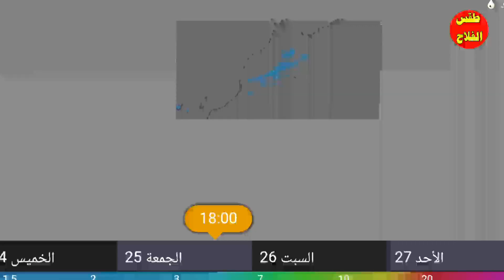نشرة اندارية الآن. اضطرابات جوية قوية ستضرب المغرب ؛ حالة الطقس بالمغرب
الطقس / حالة الطقس بالمغرب و أهم المدن المغربية، حالة الطقس/ مهمة لكل فلاح مغربي ولهذا سأقدم لكم في هذا الفديو المهم جدا، حالة الطقس بالمغرب بالتفصيل  و حالة الطقس بالمغرب لأخر تحديث النمادج الطقس بالمغرب العالميه لي طقس المغرب و وتوقعات الطقس بالمغرب عبرة  موقع  الارصاد الجوية  العالمية ، ونقدم لكم حالة الطقس وتوقعات والايام القادمة.

حالة الطقس  بالمغرب في هذا الفديو الآخر تحديات النمادج العلمية و توقعات الطقس بالمغرب. توقعات الطقس بطريقة متقدمة وبسيطة، تمكنك من معرفة توقعات الطقس و حالة الطقس بالمغرب خلال الأيام المقبلة والنشرة الجوية.

الطقس بالمغرب  وتوقعات الايام القدمة  -  meteo maroc  تنبؤات الطقس بالمغرب بطريقة متقدمة وبسيطة، تمكنك من معرفة توقعات الطقس يوميا و حالة الطقس لعشرة ايام و الطقس بالمغرب بتفصيل.